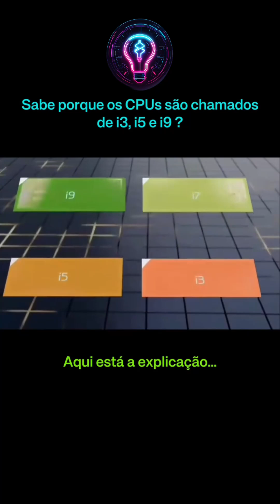Criação dos processadores i3, i5, i7 e i9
🔍✨ Já se perguntou como são criados os processadores Intel i3, i5, i7 e i9?

🚀 Tudo começa com a seleção de materiais de alta qualidade, como o silício.

🌟💎 Em seguida, esses materiais passam por um processo de litografia avançada, onde circuitos minúsculos são gravados em camadas.

🖥️🔬 Cada modelo é projetado para diferentes necessidades: o i3 para tarefas básicas, o i5 para uso intermediário, o i7 para alta performance e o i9 para os entusiastas e profissionais.

💡🔧 Combinando inovação e tecnologia de ponta, a Intel cria processadores que impulsionam o futuro da computação! 🌐💻